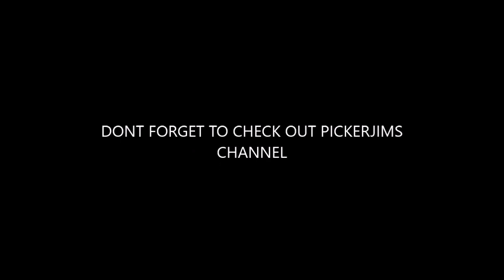SPORTS CARDS MEMORIES EPISODE #2 W/PICKERJIM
JOIN ME THIS WEEK AS WE TALKS CARDS AND MEMORIES IN EPISODE # 2 WITH PICKERJIM.